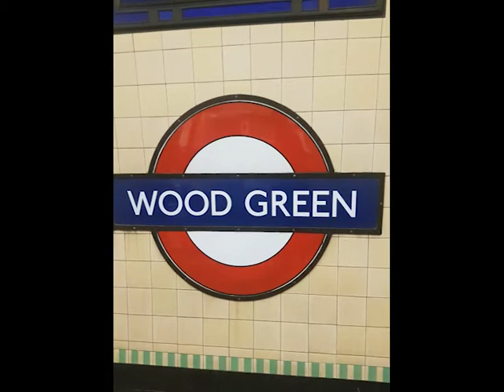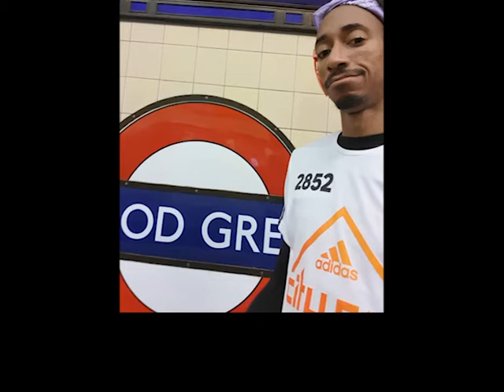Episode 14 - I survived the north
So its the week after The Great North Run. Or it could be 2 weeks later. I can't actually remember. Had a few thing going on. Nothing to serious. Like a wedding and what not. But that's a story for another time. I hope my self taught editing skills are getting better. Remember if you got any suggestions, comments or anything along those line. Drop me a message or a comment.